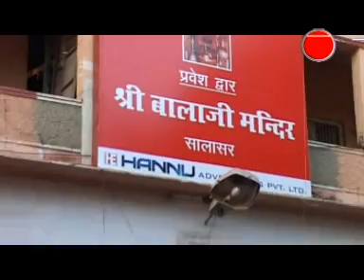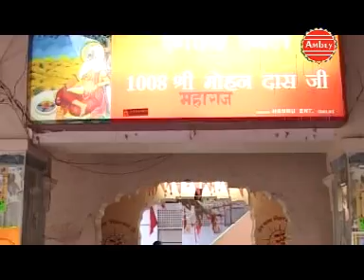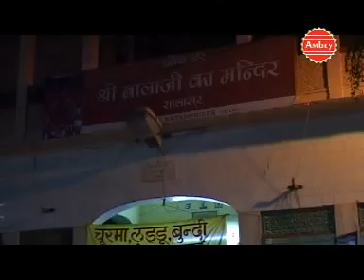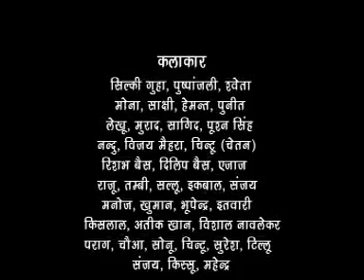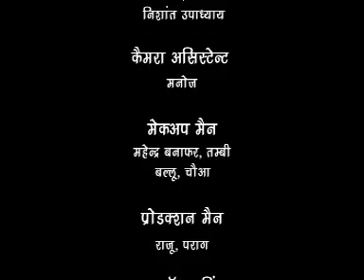Katha Shree Salasar Balaji ki (Aalha)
Salasar Balaji ki katha by sanjo baghel